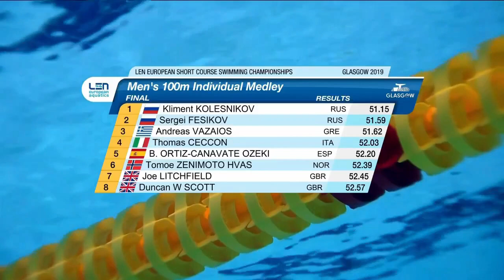100m Medley Men Final - Euro Swimming Champ. Short Course 2019